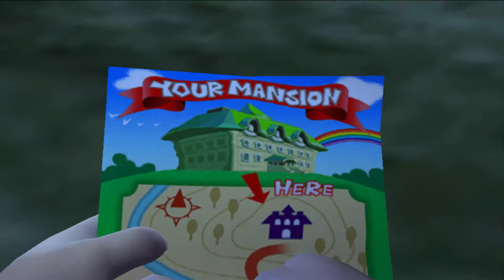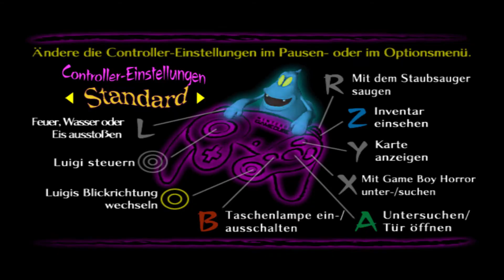Let's Play Luigi's Mansion (German|Reup) Part 1 - Das Spukhaus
Luigi hat ein Haus gewonnen ohne am Wettbewerb teilgenommen zu haben. Nicht nur, dass dort Geister ihr Unwesen treiben, sie haben wohl auch seinen Bruder Mario in ihrer Gewalt.

Mit:
Wolf130

Tumbnail:
Wolf130
Lets Play Luigis Mansion von WolfBiteLP